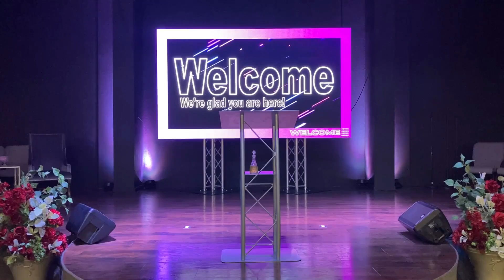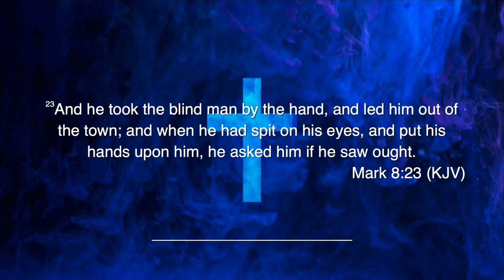District Revival Night 4